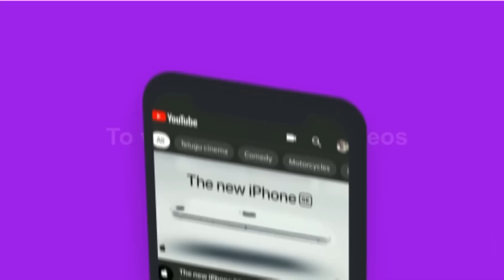PrimeTime:12/2/23:Sacch Hazam nahi huwa?M Arshad/Mahmood Madani ke Bayan par Bawal?Mirchilagikisko?